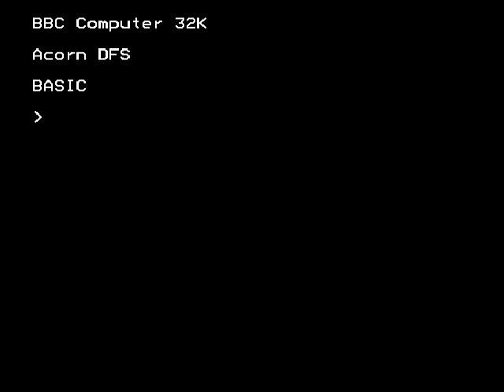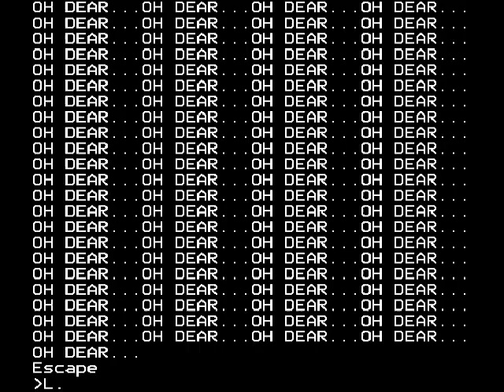BBC Micro game Bomber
A particularly poor game from the company that brought us Tanx. It even has bugs in it that prevent you from completing a game sometimes - this was one of those times.